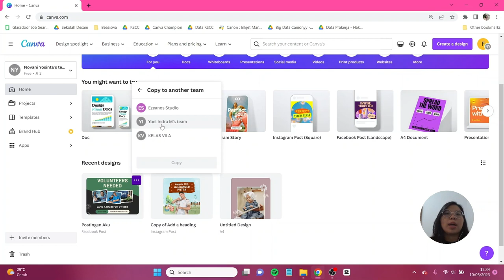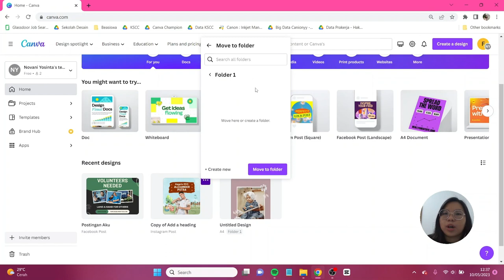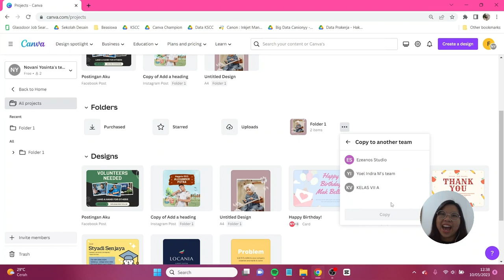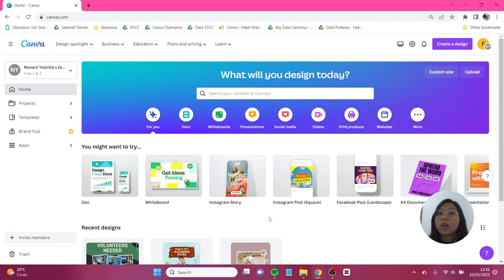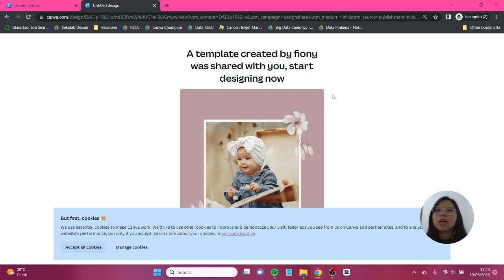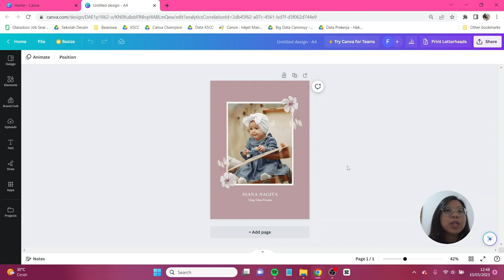Tips and Trik Cara Mudah Pindahin File Desain ke Tim Canva Lain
Buat temen-temen yang bergabung dengan tim orang lain/join langganan canva tim, hati-hati desain kalian bisa hilang loh kalau tidak dibackup! Nah di sini aku mau kasih tahu 2 cara mudah untuk kamu backup atau memindahkan hasil desainnya kamu. Caranya mudah banget, jadi jangan sampai desainnya kamu hilang yaa, sayang banget desain yang udah kamu buat capek-capek jadi hilang :(